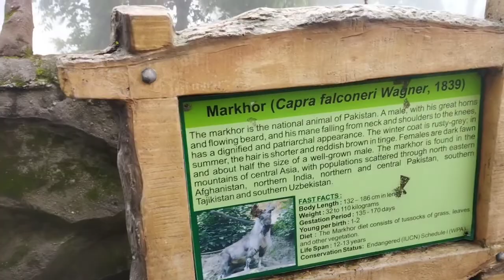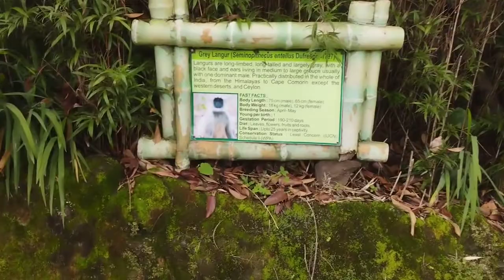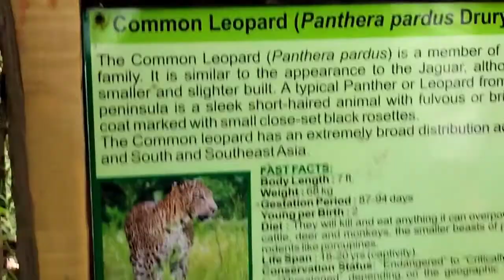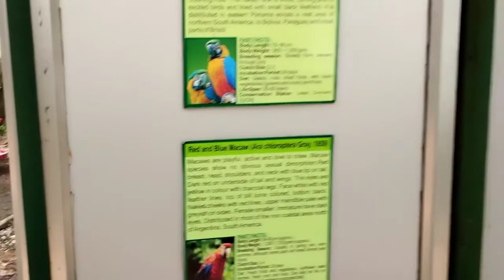Darjeeling zoo 🐘🐼🐯 vlogs with Sonam sherpa